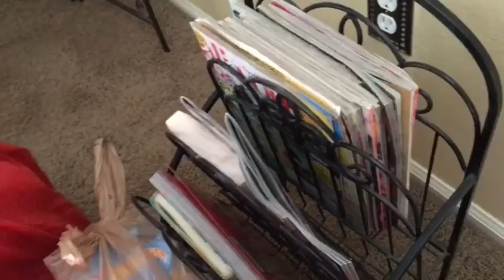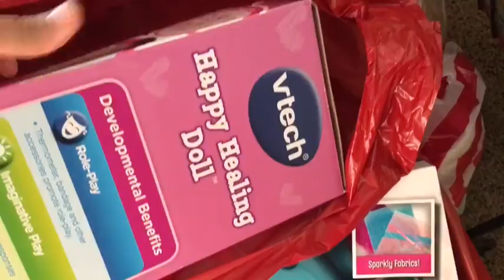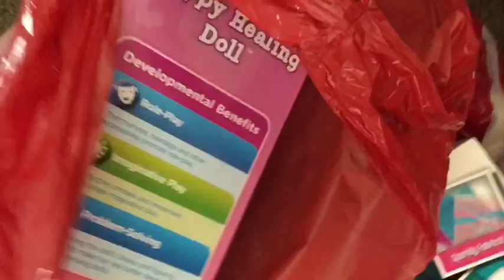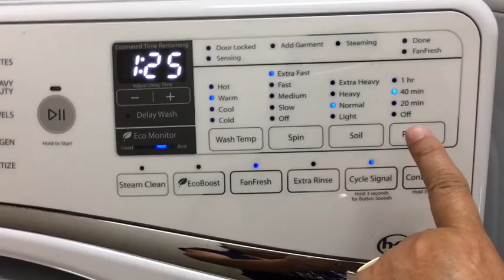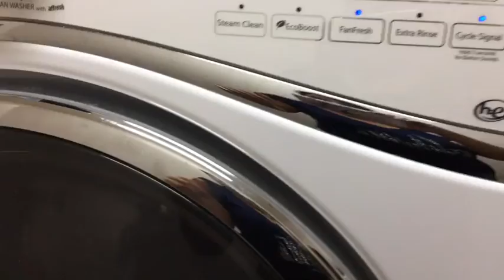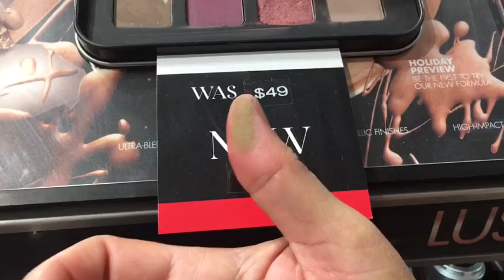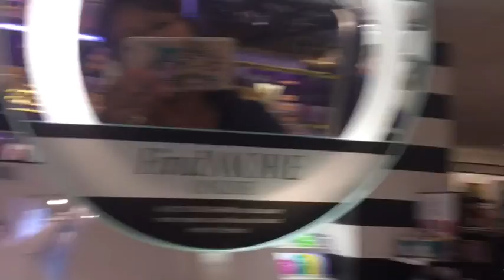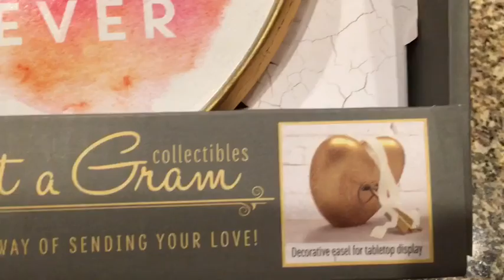VLOGMAS DAY 6, 2017 🛍🕊📦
Hi there my beauties! Come along with me on another great day! Let’s go to my daughters house, Sephora, Unboxing and more!
Have a beautiful colorful day!
Xox
Isabelle ❤️🐾

Snapchat colorsbyl
WANT TO SEND ME A LETTER?! IT MAKES ME HAPPY! Here's my box number,
530 E. Hunt Highway, Ste 103
Pmb 127
This is not a sponsored video unless otherwise stated in the video
I used ADOBE Premiere Elements editing
Some images may have been shared from Instagram
Music from ADOBE Premiere Elements editing program
I am licensed by Apple, inc. to use track "news " and all the sound effects which is provided in the imovie app from Apple,inc link to Apple license is